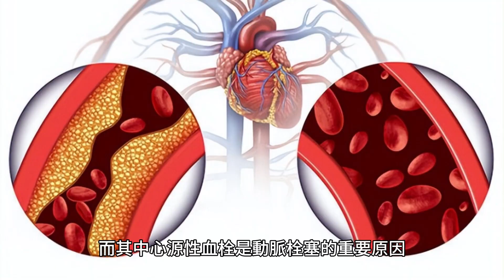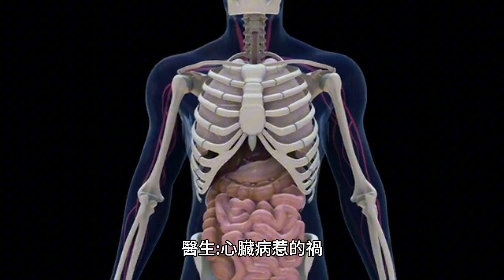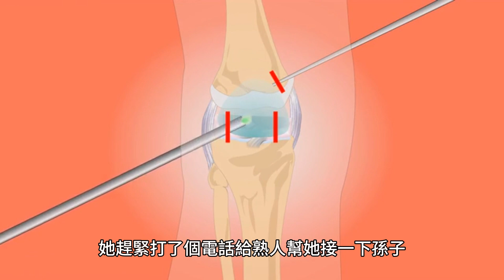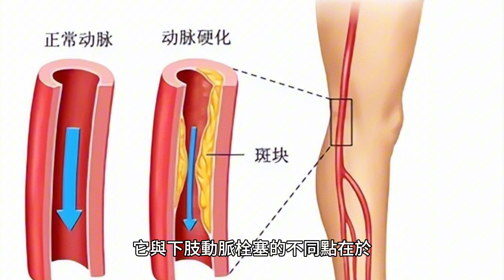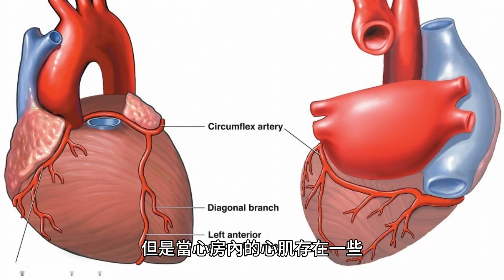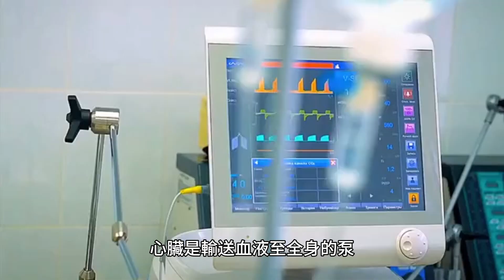女子不小心摔倒,體內取出1米長血栓!醫生:心臟病惹的禍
血栓是心血管疾病中致殘、致死的根源，它的危險之處就在於局部引起的堵塞會導致血栓所處的臟器缺血、缺氧，最終發生功能衰竭和器質性病變，而其中心源性血栓是動脈栓塞的重要原因。

2022年，64歲的曾阿姨是一名已經退休、晚年一心帶孫子的奶奶輩人物了。雖然孫子淘氣了些，曾阿姨也為他操了不少心，但卻始終樂在其中。能夠在老了後也為子女做點事，是曾阿姨感到異常幸福的事情。

在孫子上幼兒園期間，曾阿姨就喜歡和眾姐妹一起跳跳廣場舞、順便嘮嗑敘舊。然而在這一天，曾阿姨照常跳舞的過程中卻突發了意外。不小心摔倒,體內取出1米長血栓!醫生:心臟病惹的禍。

在做單腳旋轉跳躍的動作時，曾阿姨卻打了一個踉蹌、突然摔倒在了地上，隨後維持雙膝跪地的姿勢近5分鐘。旁邊曾阿姨的姐妹團都循聲望見曾阿姨倒地後痛苦地背影，連忙將她連擡帶背地送到了家里。

在家里，曾阿姨仔細看了看受傷的雙腿：兩個膝蓋都已經淤青、磕破了皮，並且右腿還疼痛難忍。所謂“傷筋動骨一百天”，這下曾阿姨的跳舞得暫告一段落了。不過也能夠趁此機會好好在家帶孩子了，曾阿姨在心里這樣樂觀地安慰自己。

然而，受傷後不到2小時，曾阿姨就感覺自己的右腿從一開始的疼痛感變成了麻木感，並且左右兩條腿的體溫明顯不一樣：右腿溫度低於右腿；曾阿姨仔細端詳起了右腿來，又發現它的皮膚呈現出蒼白的顏色。這下可把曾阿姨給嚇壞了，她趕緊打了個電話給熟人幫她接一下孫子，隨即就獨自前往醫院做檢查。

急診科大夫看著前來就診的、一瘸一拐的曾阿姨，詳細詢問了發病時的狀況後，就通知她立刻轉院到血管外科。原來，醫生摸到曾阿姨右下肢的股動脈、腘動脈以及足背動脈的搏動都小時不見了，而這顯然不是什麽好事。

其實，曾阿姨這是出現了明顯的下肢動脈栓塞。它常常由於左心的栓子脫落引起，臨床表現可以形象的記為“痛罵白無常”：疼痛、麻痹、蒼白、五脈和感覺異常，而這在醫學上也被稱為“5P綜合征”，源自於五個名詞的單詞均由“P”字母開頭。

但需要注意的是，另一個與它很相似的疾病是下肢深靜脈血栓形成。它與下肢動脈栓塞的不同點在於，前者是由於患者長期不活動導致在靜脈里自動形成的血栓，而後者是從別處脫落到下肢形成的，而且靜脈血栓的特點是患肢體溫升高，這也是區別於動脈栓塞的一點。

果不其然，經過血管科大夫的檢查發現，曾阿姨的右下肢大血管幾乎不顯影，與右肢形成了鮮明的對比。

其實，在出現動脈栓塞後，一個簡單的判斷栓塞平面的方法是：用手指從腳尖到腹部依次感受患肢體溫，當發現變溫帶時，再往上取一手掌寬度的位置。而曾阿姨的動脈栓塞情況不容樂觀。

“從檢查報告上來看，右下肢的血栓很長，”血管外科主任分析道：“你的血栓位於髂動脈和股動脈里，而它們都是下肢非常重要的血管，一旦長時間堵塞，將會面臨截肢的風險。”而究其病因，則是曾阿姨心臟出現的毛病，這也足以讓我們提高警惕。

在聽完醫生的話後，曾阿姨失聲痛哭了起來，她也趕緊請求醫生救救她。隨即，在醫生的安排下，曾阿姨辦理了住院手續，並且經過進一步檢查明確了她符合手術取栓的標準，在爭得曾阿姨本人的同意後，很快就給她做完了取栓手術。可等醫生提取出來完整的血栓後，他本人也被驚住了：從曾阿姨右下肢動脈里取出的血栓足足有約一米長！

可是這樣長的血栓雖然臨床罕見，但病因卻比較常見，這也正是醫生在心電圖上發現的蛛絲馬跡：房顫。可是為什麽房顫會形成血栓呢？這還得從它的血流動力學講起。

心臟的跳動由電活動驅動完成，並且統一聽從竇房結總司令的指令，也只有這樣才能夠齊心協力地將力往一處使、射出足夠多的血液。但是當心房內的心肌存在一些不聽從竇房結指令的“起義軍”時，那麽就會導致心房搏動不協調，血流沒辦法順利射出，而是在局部形成渦流，此時血液中的凝血因子濃度會升高，加上血流緩慢更容易導致血栓形成。

並且此時形成的血栓由於粘連不牢固，因此極易脫落，最終會隨著動脈血流運行到全身各處，其中最主要的是四肢和腦動脈，而這也正是曾阿姨出現下肢動脈栓塞的根本原因。不過相信大家最感興趣的是如何預防房顫，可以從以下幾點做起：

一、控制體重。心臟是輸送血液至全身的泵，當體重超重時就有可能增加心臟的工作量、誘發心臟功能障礙，所以說控制體重是預防房顫的重要措施。目前推薦將體重控制在18.5~23.9千克/平方米（即體重/身高的平方）的區間內。對於中老年人群來說，有個更簡單的方式，就是腰圍：男性應小於85厘米，女性應小於80厘米。

二、增強鍛煉。鍛煉分為有氧和無氧兩種，在這里更推薦的是有氧的中強度鍛煉。以慢跑、騎自行車或者保健操等方式為主，有利於血液循環，還能夠增強身體素質。除此以外，瑜伽、遊泳也是運動方面不錯的選擇。一般推薦每天運動30分鐘以上，這個可以是多次運動的總時長之和。

三、飲食調整。戒煙限酒、少喝咖啡，同時要控制油、鹽的攝入。健康的飲食是以五谷粗糧為主，新鮮瓜果蔬菜為輔，同時補充適量的高質量蛋白質，例如魚、蛋、奶等。